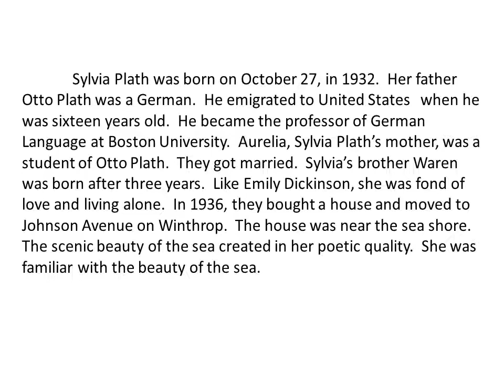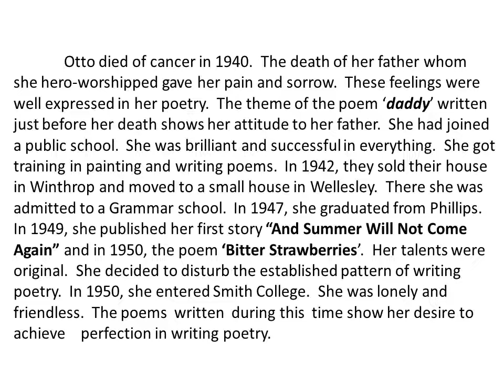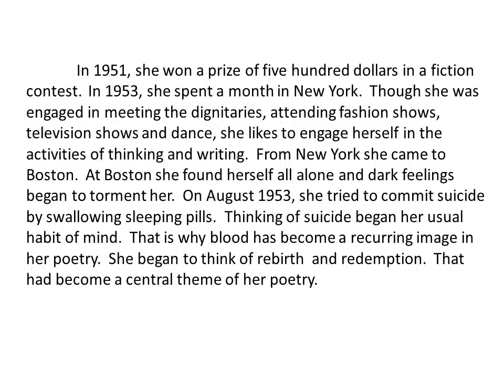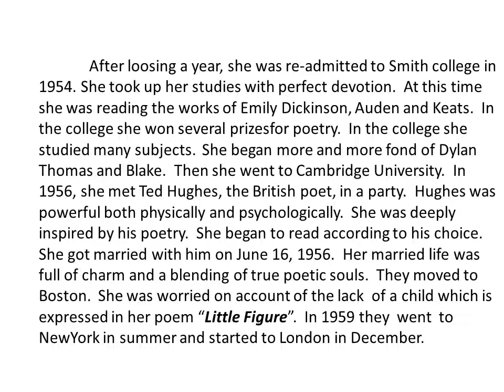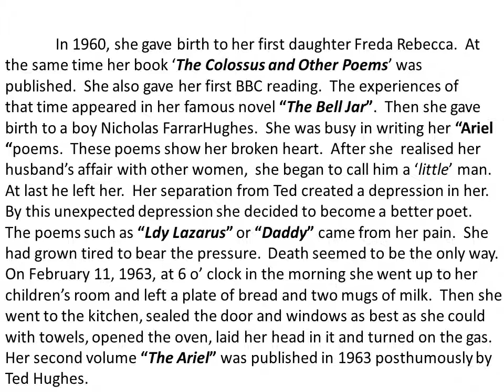Life and Works of Sylvia Plath / in Tamil / Bharath Ravindran / Bharath Academy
BHARATH RAVINDRAN.